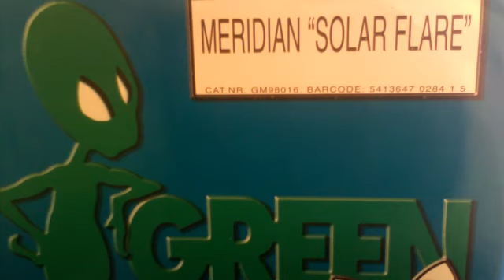MERIDIAN SOLAR FLARE 'Seagulls'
Artist:  MERIDIAN

Title:  Solar Flare/Seagulls

Label: Bonzai Trance Belgium

Cat:  BTI 052

Format:  12"